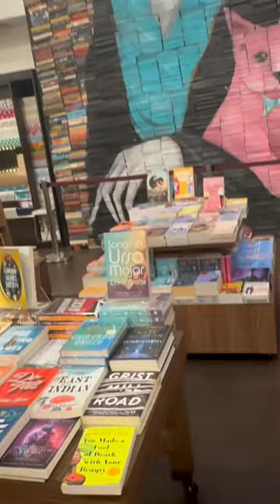Biggest Book Store Fully Booked in Bonifacio High Street BGC staging, Philippines